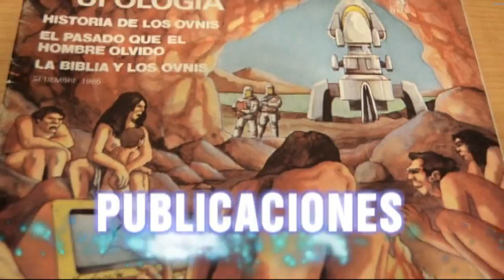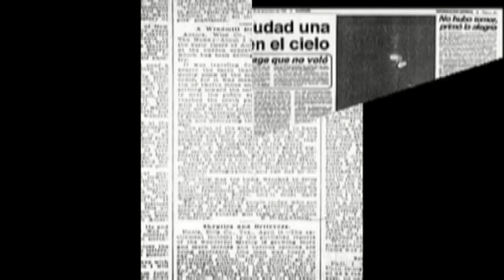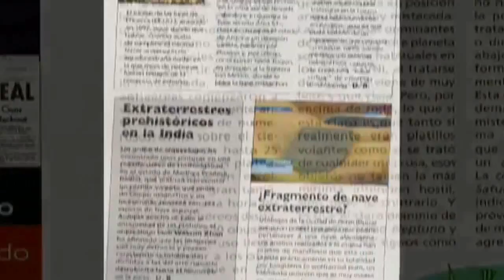OVNICIENCIA ESPECIAL FERNANDO DOMINGUEZ DE OVNISPAIN.COM CON LUIS PISU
Luis Pisu presenta su sección de ovniciencia en el cual habla de Fernando Dominguez el joven activista de